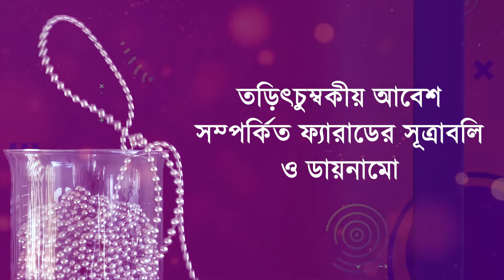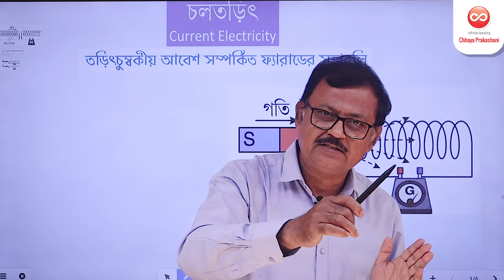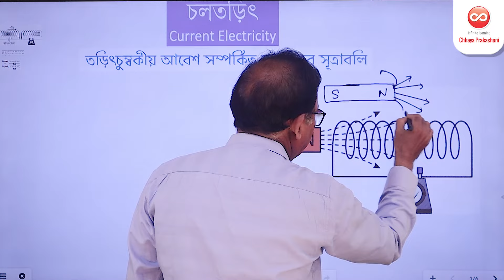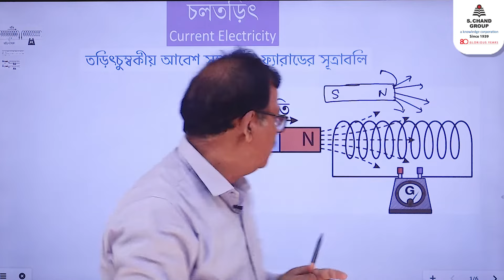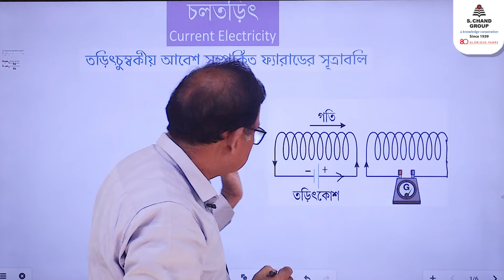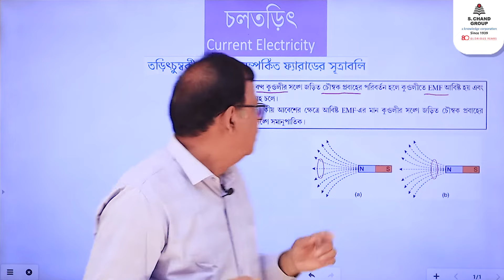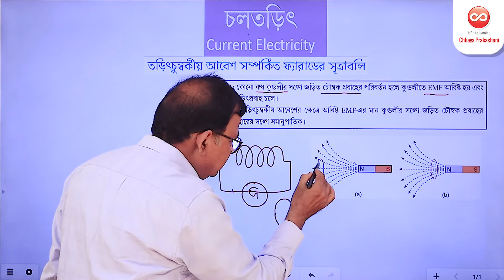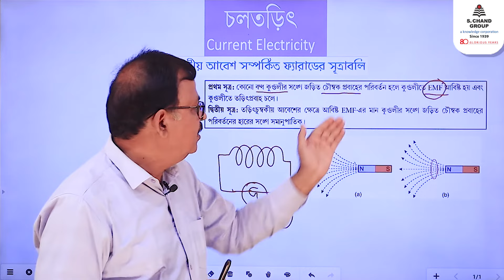ফ্যারাডের সূত্রাবলি ও ডায়নামো (Part 1) | Physics | Class 10 | Chhaya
Faraday’s laws of electromagnetic induction:
First law: When there is a change in the magnetic flux linked with a closed coil, an electromotive force is induced in the coil, thereby producing electric current.
Second law: In case of electromagnetic induction, the magnitude of the induced emf (electromotive force) is directly proportional to the time rate of change of magnetic flux linked with the coil.
Dynamo: Dynamo is an instrument by which mechanical energy is converted into electrical energy by utilising the principal of
electromagnetic induction.